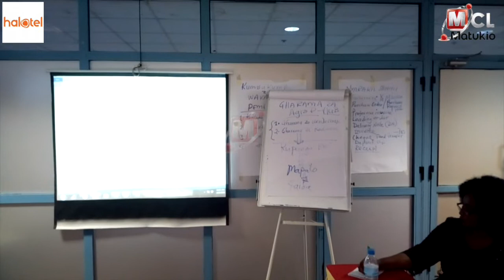MATUMIZI YA MBOLEA KWA WAKULIMA YA PANDA NA KUSHUKA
Matumizi ya mbolea kwa wakulima nchini yametajwa kuongeza kutoka kilo 8.11 kwa hekta mwaka 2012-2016 na kufikia kilo 19.3 kwa sasa.